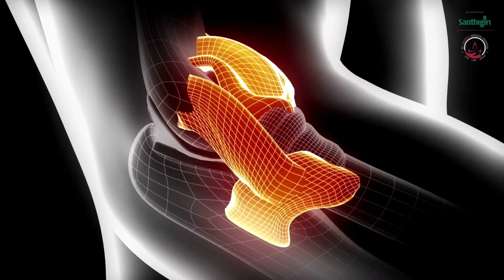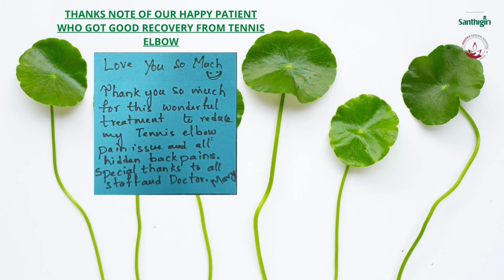WHAT IS TENNIS ELBOW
BY THIS SMALL VIDEO WE ARE TRYING TO EXPLAIN THE VIEWERS WHAT IS TENNIS ELBOW,ITS SYMPTOMS,WHO ARE THE PEOPLE WHO EASILY GETS THIS DISEASE.AND WHAT ARE THE TREATMENT AVAILABLE IN OUR HOSPITAL .
FOR MORE INFORMATION AND BOOKING CALL OR WHATSAPP IN 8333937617.OUR WORKING HOURS FROM 9AM - 6 PM.